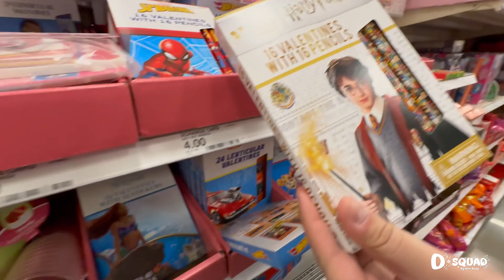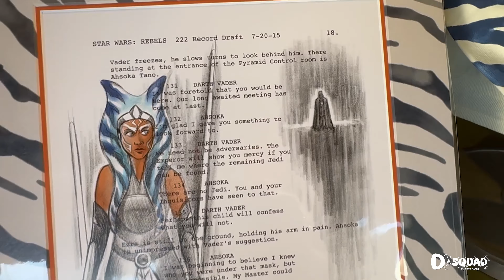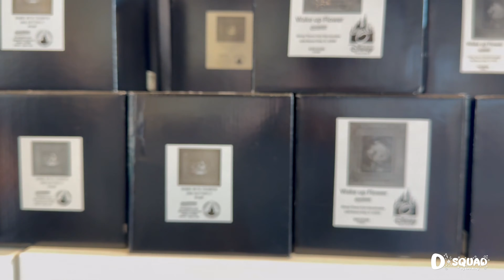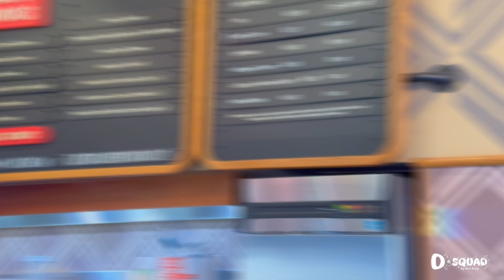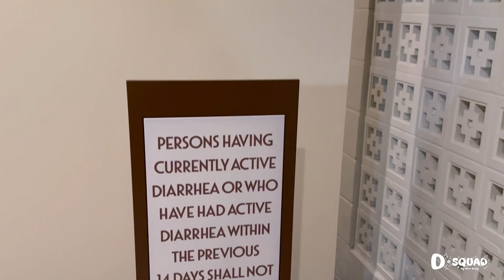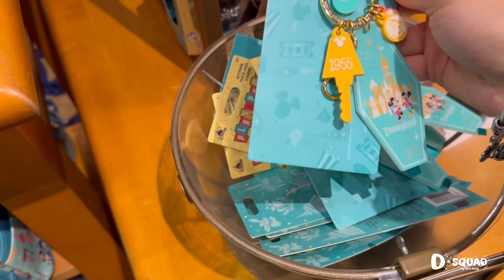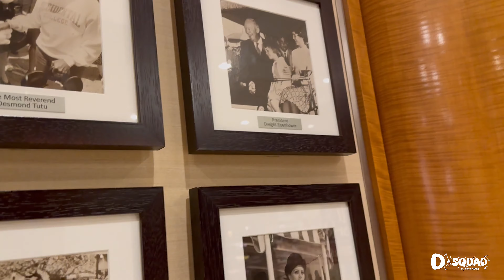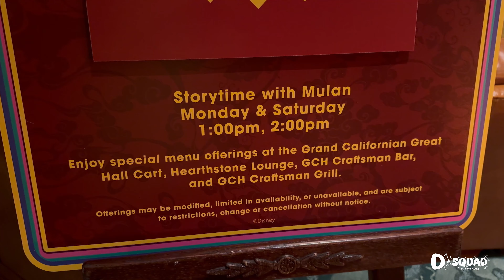Recorrido Downtown Disney 🛍️ Disneyland Hotel | 🎯 Target cerca de Disney | Día libre en Disneyland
Acompáñanos hoy en nuestro día libre en Disneyland California. Visitamos un Target que nos gustó bastante, Downtonwn Disney y hicimos un recorrido por el Disneyland Hotel.

📍TARGET: 12100 Harbor Blvd, Garden Grove, CA 92840, USA

¿Quieres una cotización o asesoría para tu viaje? Soy agente especializada de Disney y Universal Contáctame en:

Si viajas pronto al extranjero ( Estados Unidos o hasta 177 países) y quieres tener INTERNET FÁCIL y RÁPIDO  te recomiendo utilizar una eSim de HOLAFLY.

Si te gustaría ver más videos como este, déjanos un comentario aquí abajo.